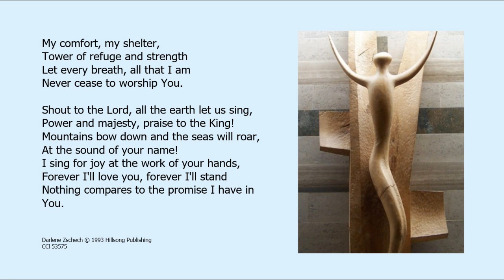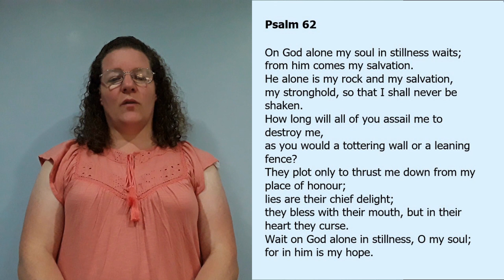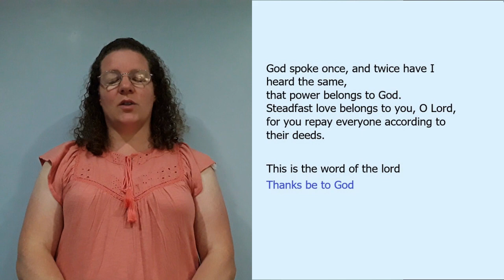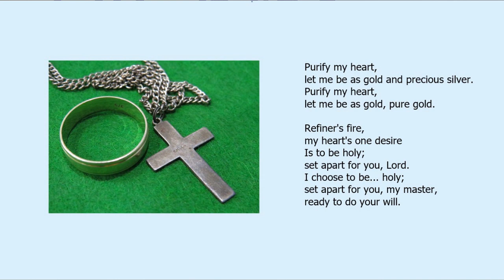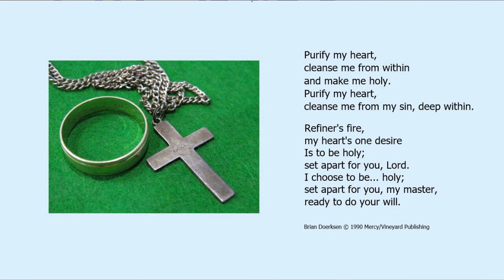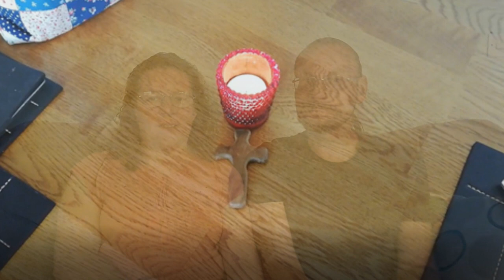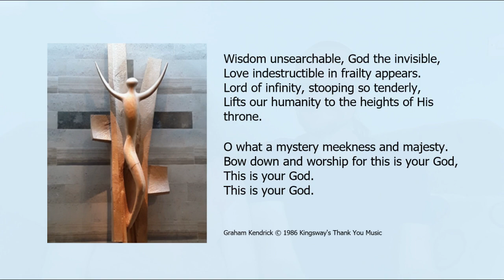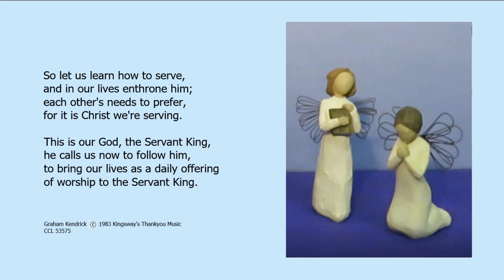Friday Night Worship - July 2021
Friday Night Worship, led by Stuart and Elizabeth Pedley. Readings, Prayers of intercession, reflection and music from members of St Mary's church family.
Join us for a chat on Zoom after the service
Jul 2, 2021 07:30 PM London

Passcode: Pf3drP